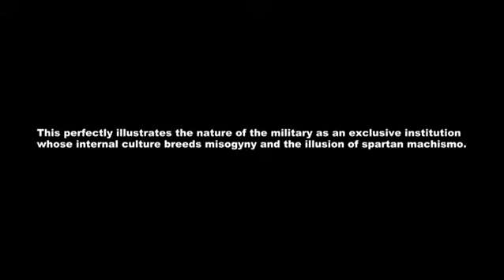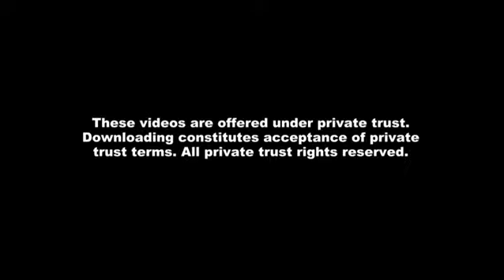Military Sexual Assault Prostitution Ring